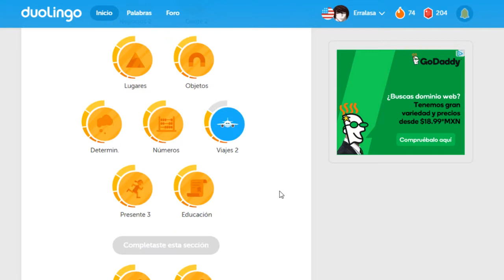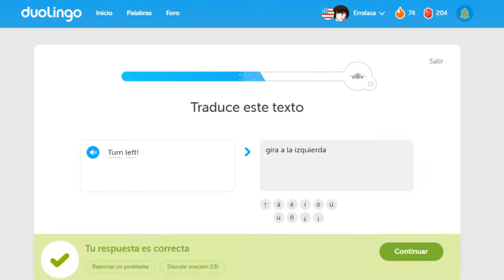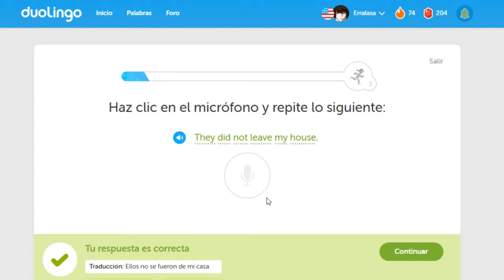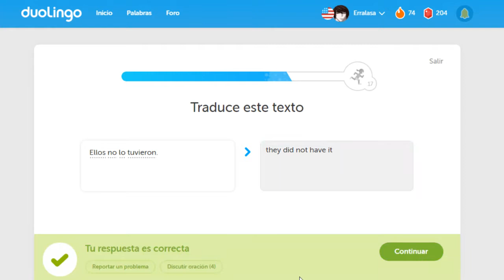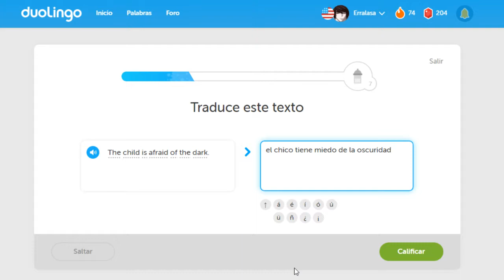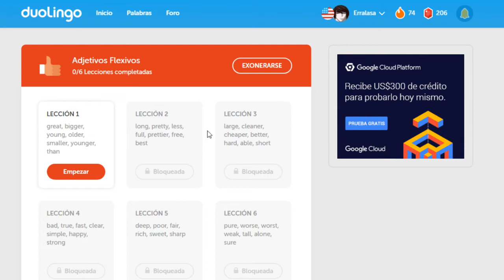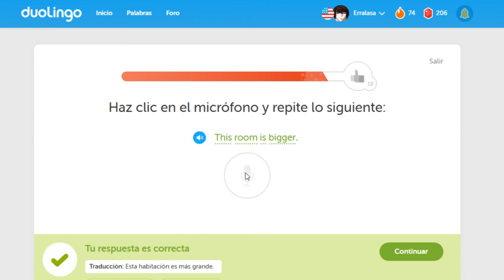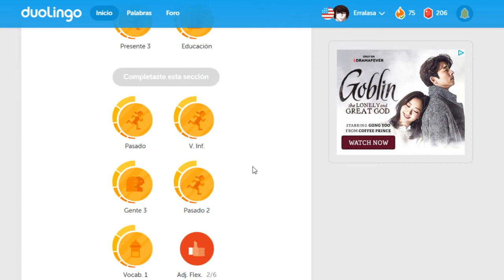Reto de rachas Duolingo Día 75 Vocabulari